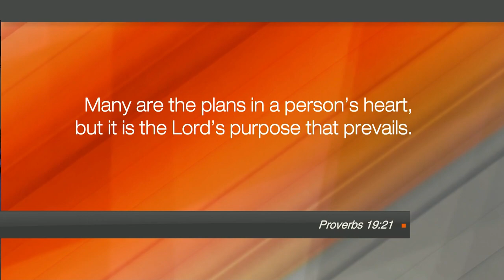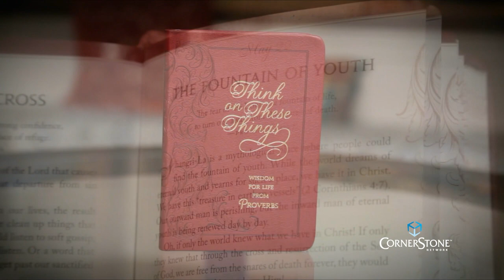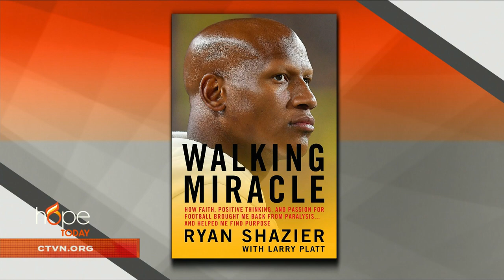Hope Today: Ryan Shazier Shares How Faith & Positive Thinking Made Him A Walking Miracle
Former Pittsburgh Steeler Ryan Shazier shares how his faith, positive thinking, and passion for football brought him back from paralysis and guided him to finding his purpose while becoming a “Walking Miracle.”